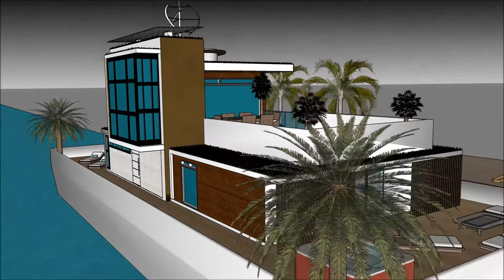현대 집 스케치 업 8 한글 근대 5대 건축가 한국 1세대 건축가 건축가 포트폴리오 현대 집 디자인 gta 5 요트 하우스 보트 대한민국 서울 떠있는 집 3D 건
The floating house villa houseboatzania launching an innovative high-end luxury yacht floating house villa mansion home design potentially as a display of exhibition of the 현대 집  스케치 업 8 한글   근대 5대 건축가   한국 1세대 건축가  건축가 포트폴리오  현대 집 디자인  gta 5 요트 하우스 보트  대한민국  서울 떠있는 집 3D 건.

The collection of the Floating house villa houseboatzania concept of 현대 집  스케치 업 8 한글   근대 5대 건축가   한국 1세대 건축가  건축가 포트폴리오  현대 집 디자인  gta 5 요트 하우스 보트  대한민국  서울 떠있는 집 3D 건 consists of high luxury and architectural art pieces in minimalism combined with living on the waterfront of the harbour.

The floating house villa mansion yacht design has the basis to sustain living with high standards and contemporary structural design - 현대 집  스케치 업 8 한글   근대 5대 건축가   한국 1세대 건축가  건축가 포트폴리오  현대 집 디자인  gta 5 요트 하우스 보트  대한민국  서울 떠있는 집 3D 건 with numerous of prospects for excessive living and
celebrating the desire of life worldwide: